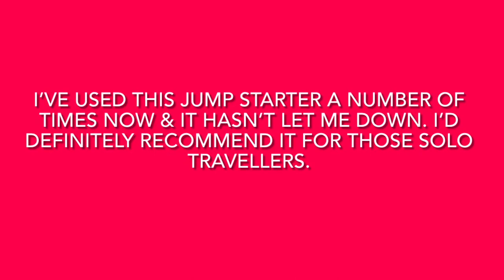Why would I need one of these?? - Uniden UPP1000 Jump Starter